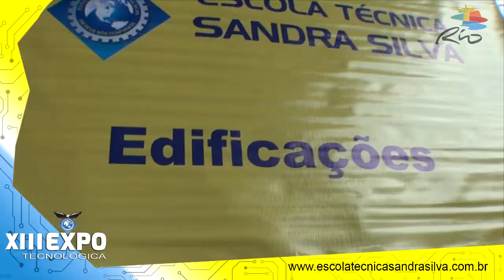Projeto Piscina 4 fases - Técnico em Edificações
Os alunos da Turma de Edificações fizeram um projeto explicando o processo de como fazer uma piscina, venham aprender a fazer sua própria piscina em 4 fases.